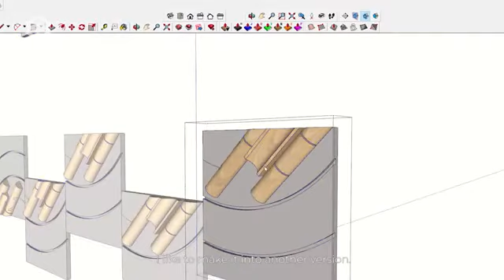Mosaic Art X Genius Loci | Alex Bayusaputro